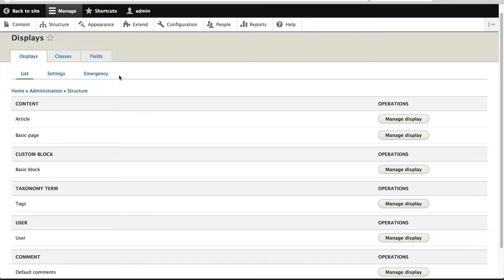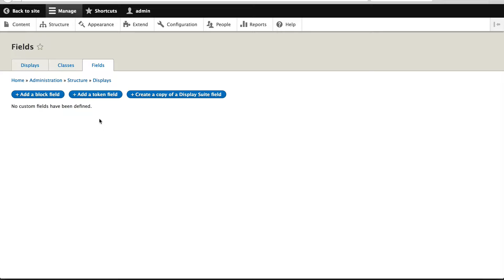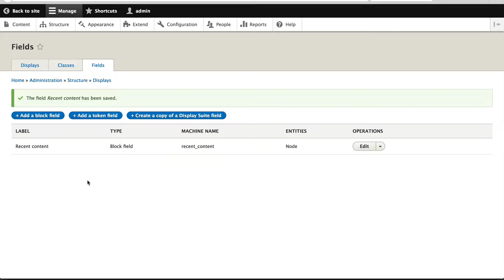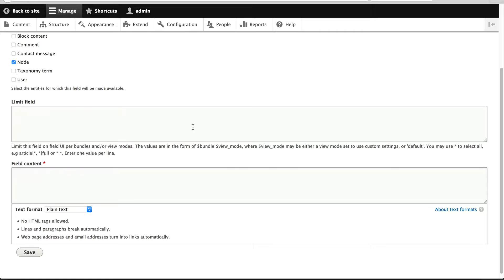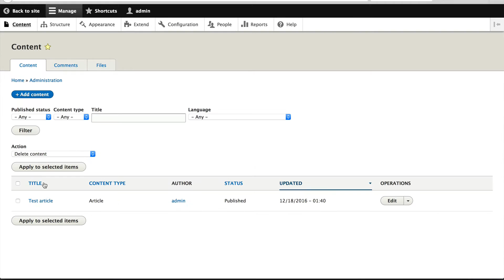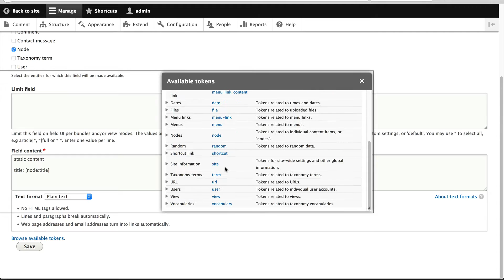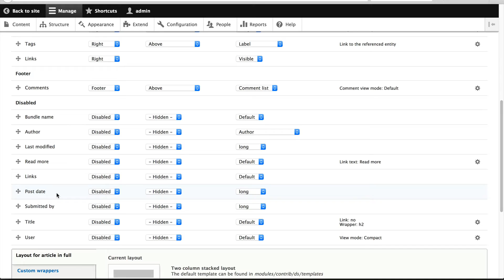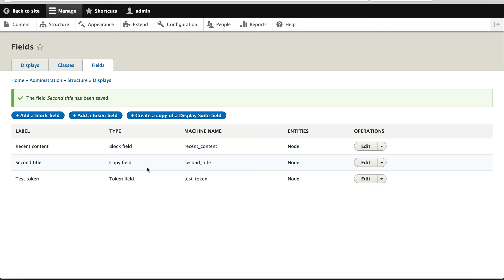Drupal 8 Site Building, 7.2: How to Use Display Suite Fields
Learn about Display Suite’s different field types: block, token and copy.

Sections:
- Where to create and manage Display Suite fields (00:47)
- How to create a block field (01:36)
- How to create a token field (04:12)
- View available tokens (05:51)
- How to create a "copy of a Display Suite field" (08:57)